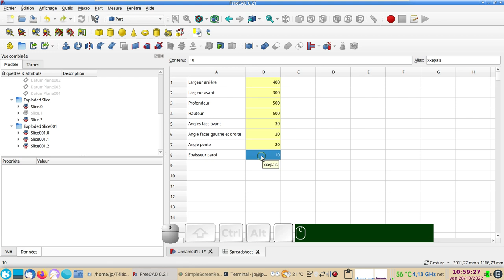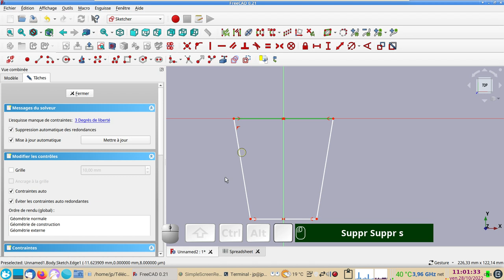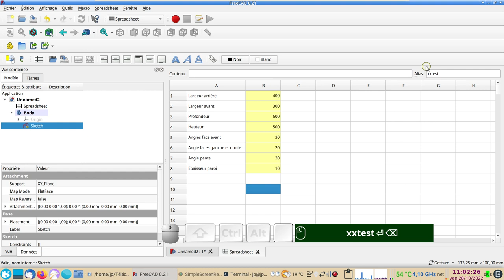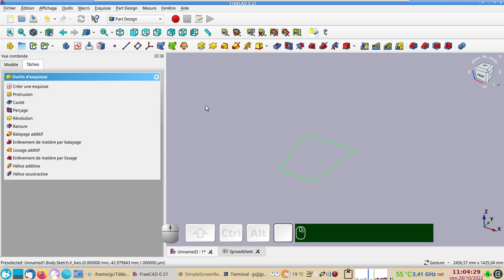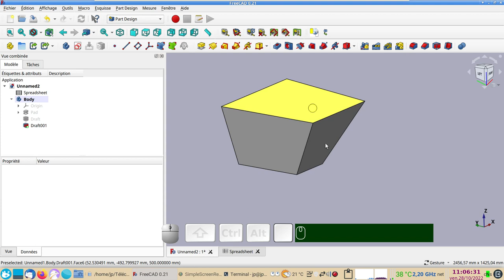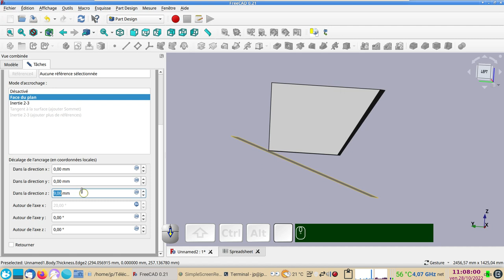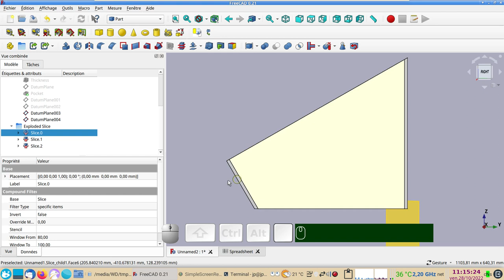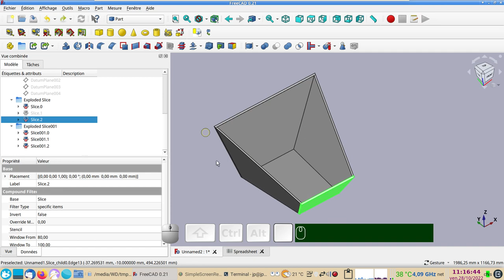FreeCAD 0.21 et 0.20 : un four solaire modifiable par SpreadSheet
Pour la modélisation de ce four solaire, nous utiliserons entre autres :
- une feuille de calcul (spreadsheet)
- la fonction "Dépouille"
- la fonction "Épaisseur"
- des plans de références (DatumPlane)
- la fonction "Slice appart" (scinder).